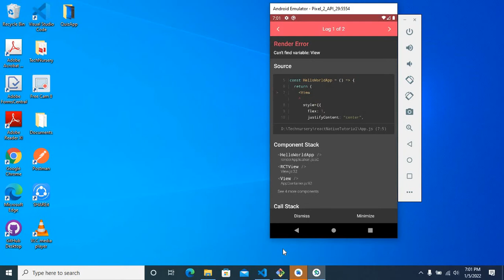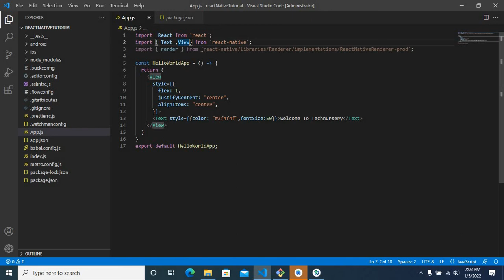Render Error Can't find variable View Can't find variable Text Can't find StyleSheet React Native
In this Video,we try to fix the error like Render Error Can't find variable View. Render Error Can't find variable Text.  Render Error Can't find StyleSheet in react native development